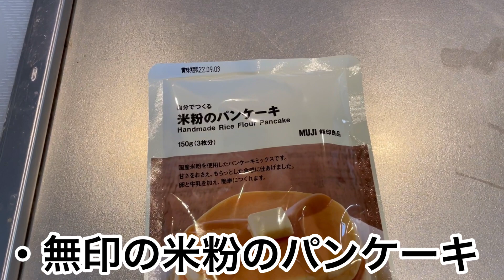【寝起き】寝起きの顔が1番面白いwww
いつも最後まで見てくれてありがとう！！

ワラカノに何かやって欲しい企画などあれば
コメントにお書きください！
全て見てます！